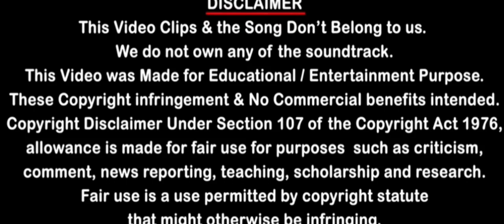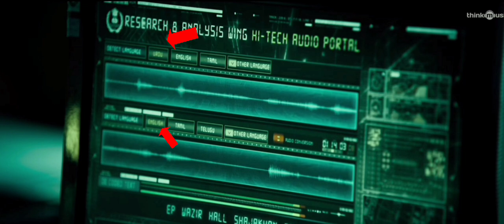BORRDER - Trailer Breakdown | Arun Vijay | Regina Cassandra |Stefy | Arivazhagan | Sam CS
Presenting the official trailer of ArunVijayInBorrder starring Arun Vijay, Regina Cassandra. This film is produced by Vijayaraghavendra of All in pictures, Directed by Arivazhagan, and Music Composed by Sam CS.

Starring: Arun Vijay, Regina Cassandra, Stefy Patel
Written and directed by Arivazhagan
Produced by T.Vijayaragavendra
Production House: All in pictures
Cinematographer: B. Rajasekar
Editor: Sabu Joseph
Art Direction : Shakthee Venkatraj M
Costume designer : Heera Arivazhagan
Executive Producer: Vivin. S. R
Creative Producer: Umesh Pranav
Sound design: Sync cinema
Publicity Designer: Red dot Pavan
PRO: Suresh chandra and Yuvraaj

Trailer Music Credits:
Composed and Arranged by Sam CS
Keys: Sam CS , Sachin Lal
Acoustic Guitar: Joseph Vijay
Electric Guitar: Joseph Vijay
Bass Guitar: Joseph Vijay
Strings: Chennai Orchestra
Recording Engineer : CD Anbumani @ Psalter Record Inn Pvt Ltd
Mixing and Mastering at 20Db Sound Studios, Chennai
Music Production Manager: Swetha Sharma
Music Supervisor: Bhuvana Ananth
Music Incharge : Velavan
𝐀𝐧𝐲 𝐯𝐢𝐝𝐞𝐨 𝐨𝐫 𝐢𝐦𝐚𝐠𝐞𝐬 𝐢𝐧 𝐭𝐡𝐢𝐬 𝐯𝐢𝐝𝐞𝐨 𝐡𝐚𝐬 𝐛𝐞𝐞𝐧 𝐮𝐬𝐞𝐝 𝐨𝐧𝐥𝐲 𝐭𝐨 𝐜𝐨𝐧𝐯𝐞𝐲 𝐦𝐞𝐬𝐬𝐚𝐠𝐞𝐬 𝐭𝐨 𝐭𝐡𝐞 𝐯𝐢𝐞𝐰𝐞𝐫𝐬. 𝐈 𝐝𝐨𝐧'𝐭 𝐢𝐧𝐭𝐞𝐧𝐝 𝐭𝐨 𝐢𝐧𝐟𝐫𝐢𝐧𝐠𝐞 𝐭𝐡𝐞 𝐜𝐨𝐩𝐲𝐫𝐢𝐠𝐡𝐭 𝐨𝐟 𝐚𝐧𝐲𝐨𝐧𝐞.